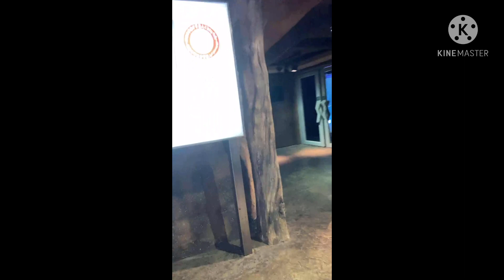Part 3 ocean park hongkong gala / maricar